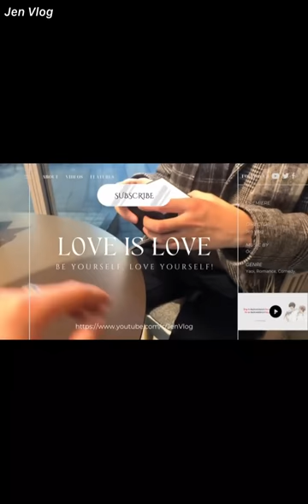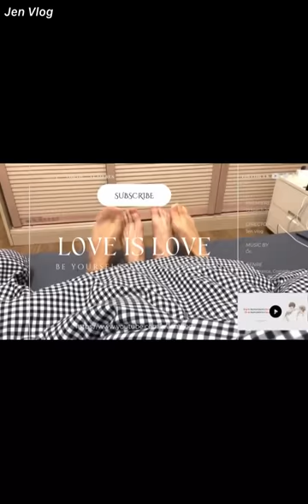[Engsub/BL] Chen Lv was speechless because of Liu Cong's childish jealousy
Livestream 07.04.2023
Date of birth/ Sinh ngày: 11/08/1997 - Leo/ Sư Tử
Hometown/Quê quán: Nanchang, Jiangxi Province/ Nam Xương, Giang Tây
Height/ Chiều cao: 1m75
Date of birth/ Sinh ngày: 29/09/2001 - Libra/ Thiên Bình
Height/ Chiều cao: 1m88
Hometown/ Quê quán: Guangzhou, Guangdong Province/ Quảng Châu, Quảng Đông

Jen Vlog